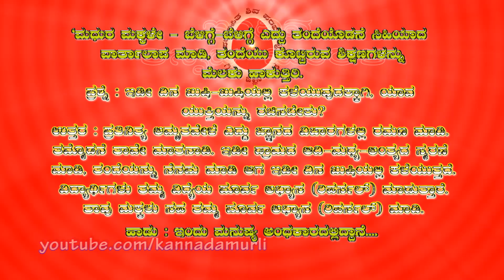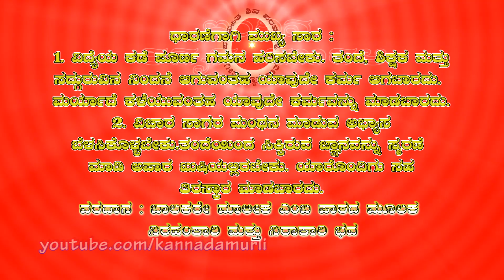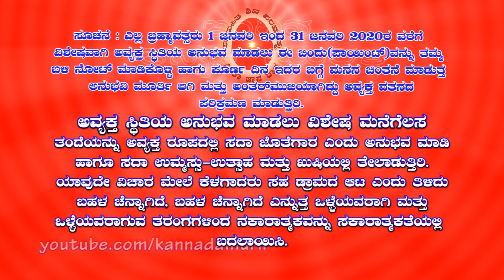Kannada Murli 08 01 2020 | ಕನ್ನಡ ಮುರಳಿ | ಇಂದಿನ ಕನ್ನಡ ಮುರಳಿ